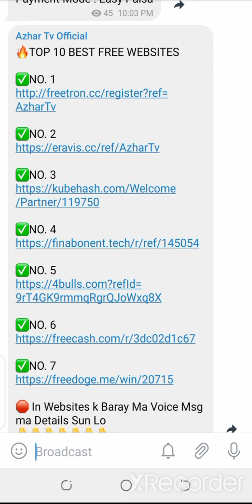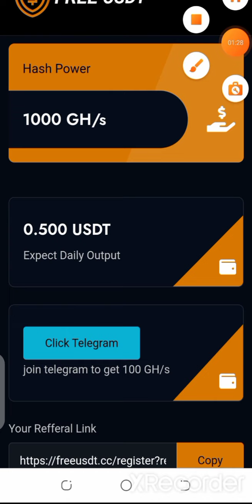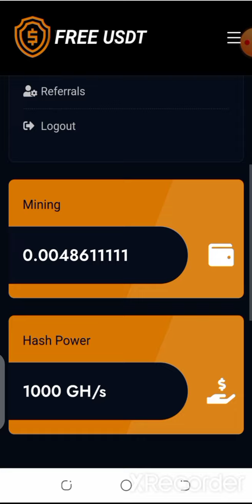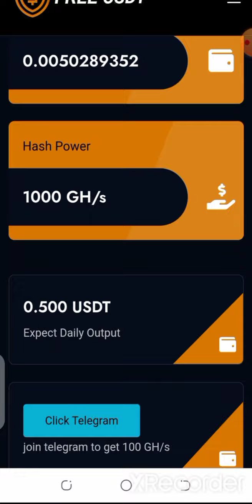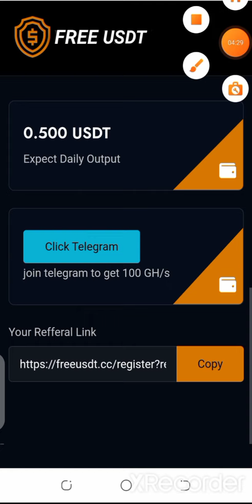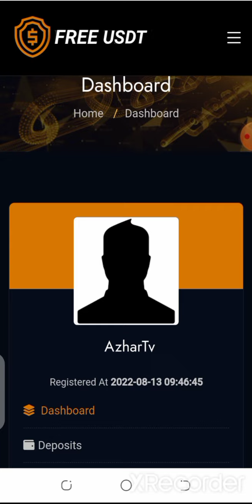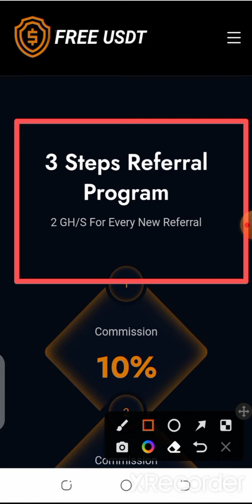0.50$ DAILY | NEW FREE CLOUD MINING WEBSITE 2022 || NEW BITCOIN MINING WEBSITE 2022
0.50 USDT DAILY 👆👆👆👆👆👆👆

4 TRX DAILY 👆👆👆👆👆👆👆

Related Topics

Free bitcoin earning website 2022
Play to earn bitcoin
Play to earn free bitcoin